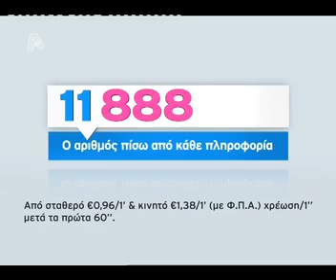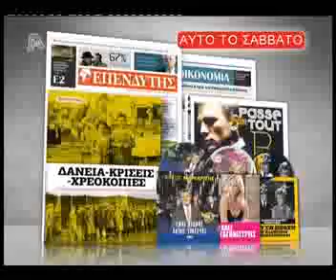Gossip-tv.gr Καλυβάτσης Χαραλαμπόπουλος Τσαλταμπάσης 3